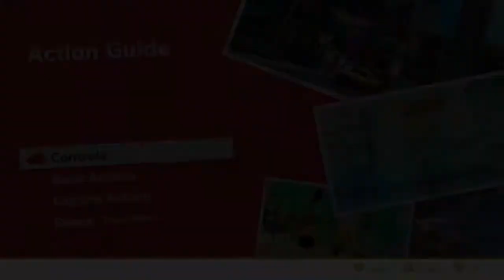Into The Pit - Super Mario Odyssey Episode 3 - NekoPear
JoshPointOh and Kitty go to the Sand Kingdom, take over some Bullet Bills, and jump into a sand pit.  Also, we both suck at voice acting.